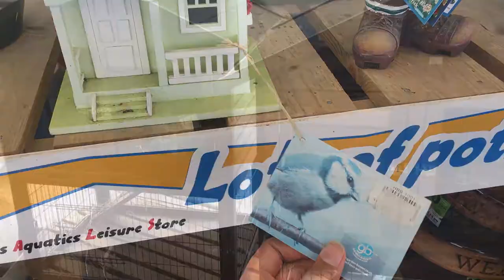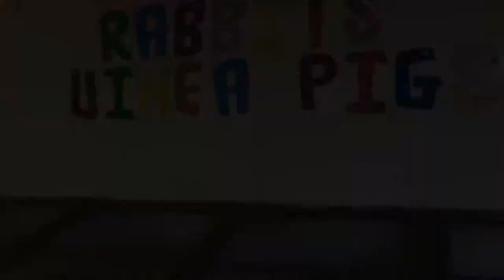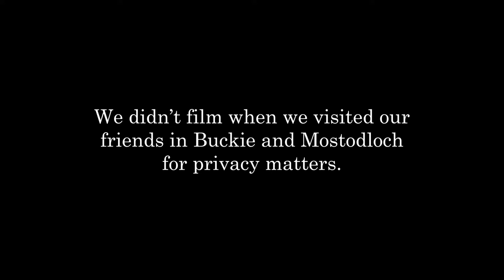VLOG: EXPLORING CULLEN & P.A.L.S GARDEN CENTRE TOUR, SCOTLAND 🏴󠁧󠁢󠁳󠁣󠁴󠁿 | Myra Murison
This was my last holiday and I took the opportunity to visit our friends in Buckie and Mostodloch. But before we visited them, I decided to visit the garden centre in Cullen and did a garden tour. I was in shock as there were no people there aside from me, my husband and the caretaker. Also, the place looked empty and didn’t have much plants in store. Just here and there but I was lucky to find some good ones at a decent price! What do you think of the prices of their plant pots guys? They looked cool though. Anyway, Cullen has such a beautiful view. The bay with the standing rocks is something else and the massive bridge overlooking the sea is breathtaking! Thoroughly worth the visit to Cullen. Then we headed to visit our friends in Buckie. I hope you enjoyed the scenery. We didn’t stop as we were running late. Then after Buckie, we headed to Mostodloch to visit our friends there too. We didn’t vlog it. I hope you enjoy this short trip. Love you guys! Myra 🌿💚

It really means a lot! Also, I want to say big thank you to each one of you for keeping up with my channel. You are awesome!

Hygrometer Thermometer

Coco & Coir

Orchid Potting Mix

Cacti/Succulent Potting Compost Mix

All Purpose Plant Food Fertiliser

Drainage Mesh Hole Screens

Extra Deep Gravel Tray

Mini Trowel Set

Hiya! I’m Myra. Thank you for tuning in. As you can tell, I love nature and plants. Plants are like fashion to me. I love every single plant that I own and I like to share them with you. Whether how to take care of them or share my collection like a plant diary. I hope you find my channel interesting and I hope you enjoy watching! Thank you for your time and happy planting! Godspeed.